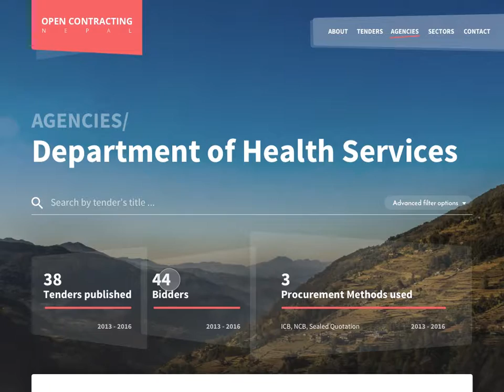SPA page interaction prototype with Principle app